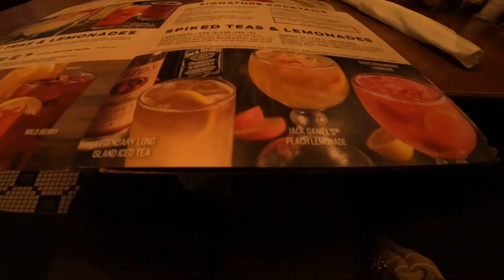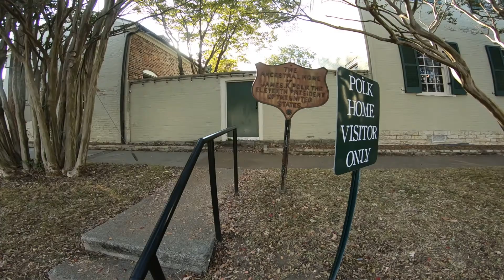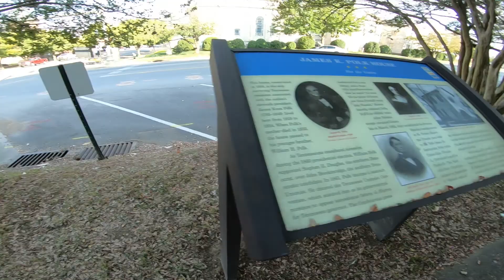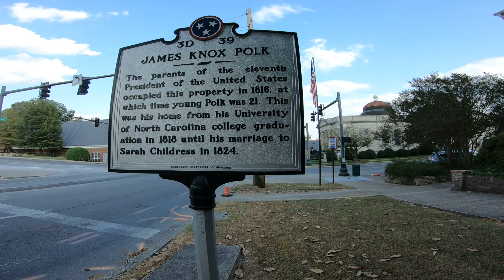RUBY TUESDAY - COLUMBIA, TENNESSEE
Just a simple dinner at Ruby Tuesday for hubby's 60th birthday. After our dinner we went to James K. Polk House. We just roamed around outside the house since it was closed already when we got there. Love the place, it's beautiful!